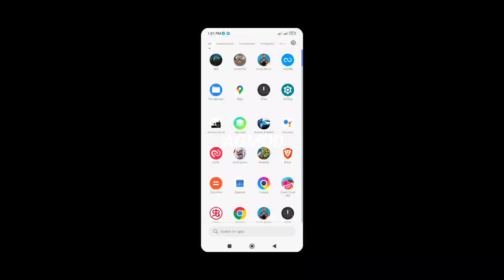Wake Meet v1.8 (Support All Android devices) Gameplay 60 FPS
Fallow me